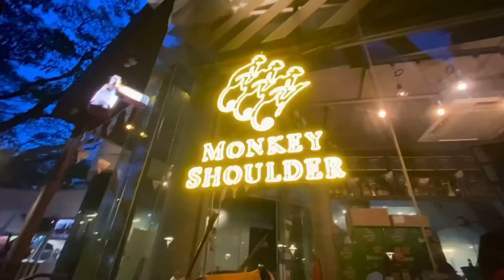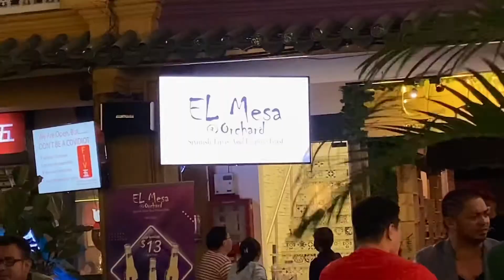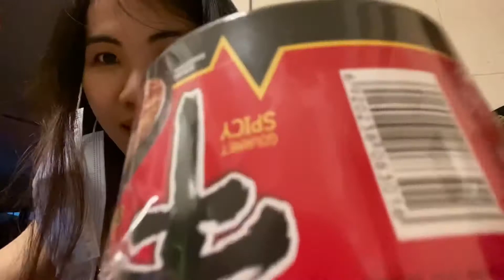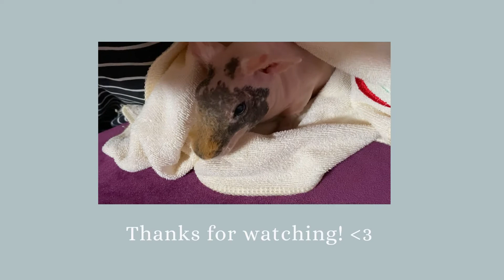Chill night out with friends 🍻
Finally out of the house after 10000 years after the restriction phase in Singapore has eased a little! A chill night out with friends vlog (yes I have friends :') I haven't dressed up or put on makeup in a looooong time. It's probably no surprise but call me a homebody. 💩

(00:00) rainy day in singapore
(00:13) cheap beers, trying out phillipino snacks
(02:00) back home, having supper
(03:03) supper asmr

See you in 5 days' time ✨